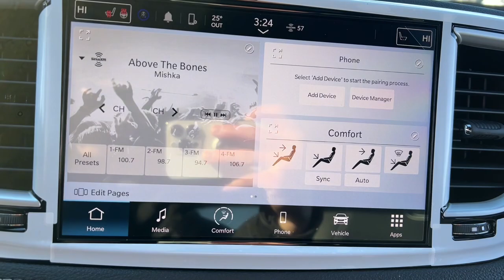2023 Chrysler Pacifica Lapeer, Oxford, Davison, Burton, Richmond L23P011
Silver Mist Clearcoat New 2023 Chrysler Pacifica Touring L available in 1515 S. Lapeer Road, Lapeer, Michigan at  Jim Riehls Friendly CDJR of Lapeer. Servicing the Lapeer, Oxford, Davison, Burton, Richmond, MI area.

2023 Chrysler Pacifica Touring L - Stock#: L23P011

2023 Chrysler Pacifica Touring L Silver Mist Clearcoat 9-Speed 948TE Automatic 3.6L V6 24V VVT FWDbrbr$2606 off MSRP! Heated Seats Back Up Camera. 19/28 City/Highway MPGbrbrWelcome to Jim Riehls Friendly Chrysler Dodge Jeep Ram of Lapeer. Just North of FCA Headquarters on Lapeer Road South of I69. We are delivering vehicles Daily. To your home or office.